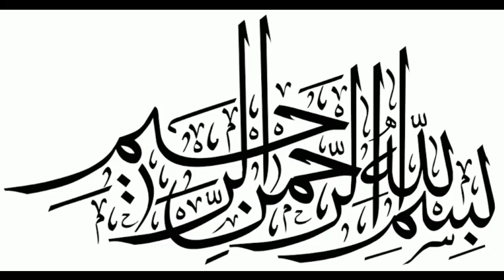Kya oranzaib aalmgeer r.a ne hindo ke sath na insafi ki thi???? (PART 2)